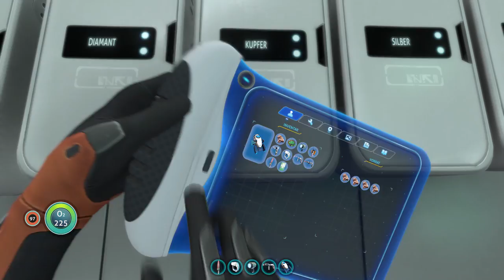Subnautica 0226 neuer Sprung Antrieb & Tests 2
Hier kommt der 2. Teil der "Sprung Triebwerke" Tests für meinen Arbeitsroboter.